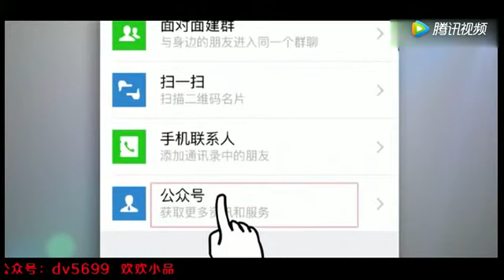宋小宝，小沈阳同台PK，遭宋小宝抢唱，略胜一筹